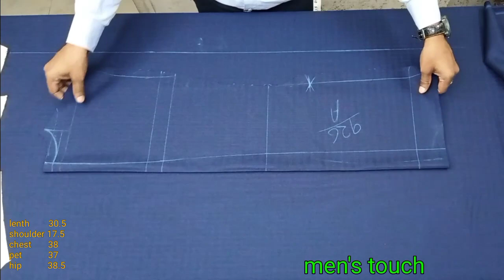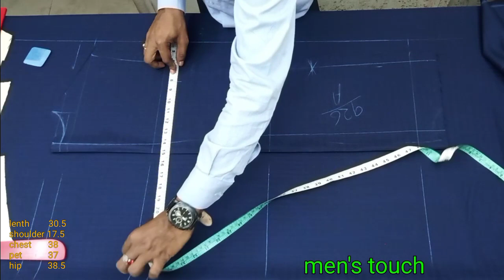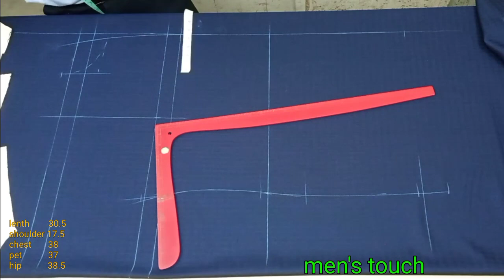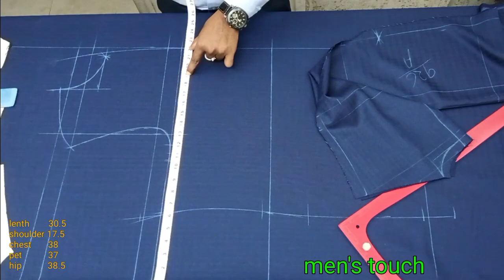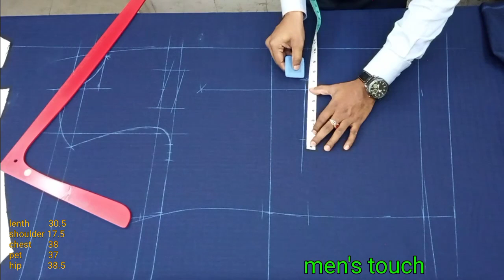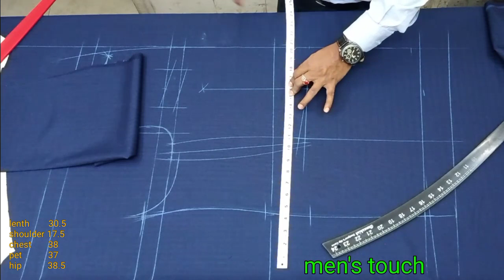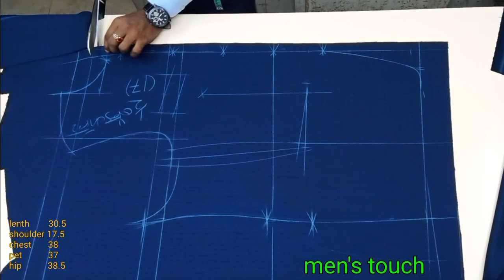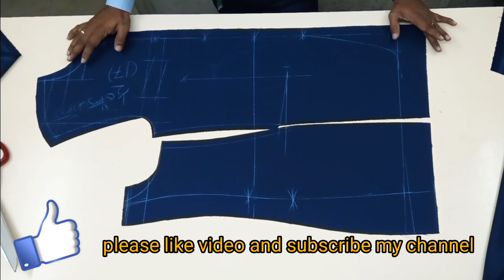Jodhpuri coat cutting / prince coat cutting / bandgala coat cutting /men's touch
assalamualaikum

men's touch

Mohd Irshad